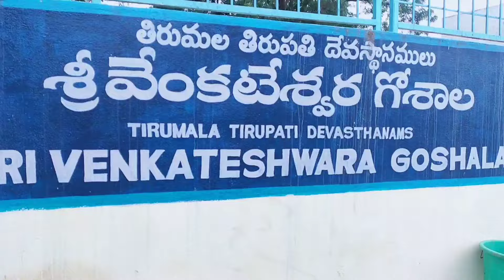తిరుమల గోశాల|| Sri Venkateswara Goshala in Tirumala||BHANUSIVA Vlogs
Do support ❤️